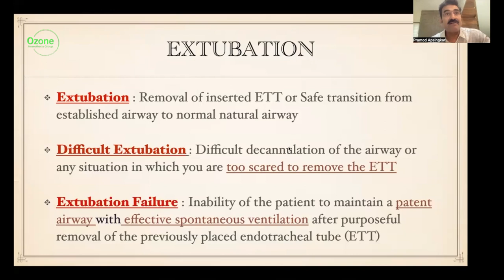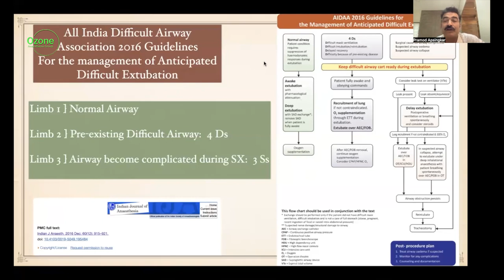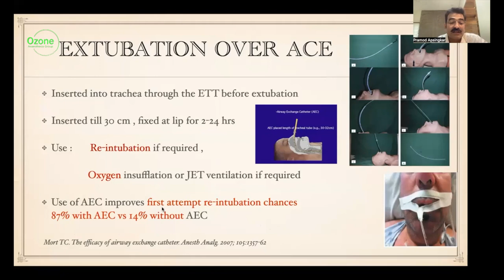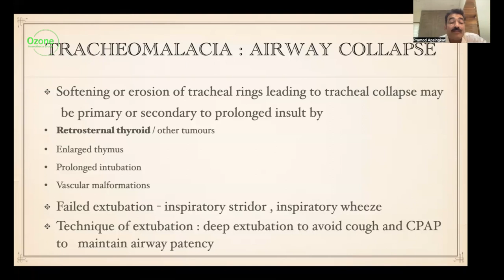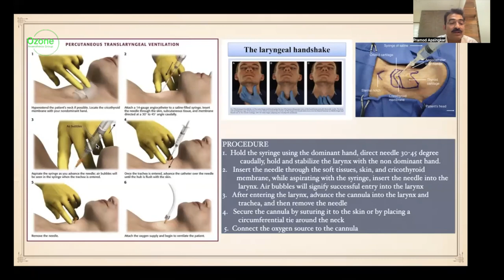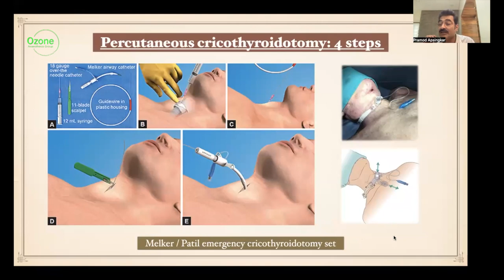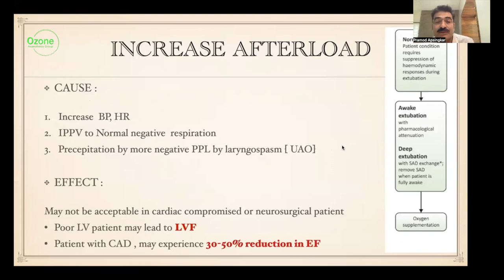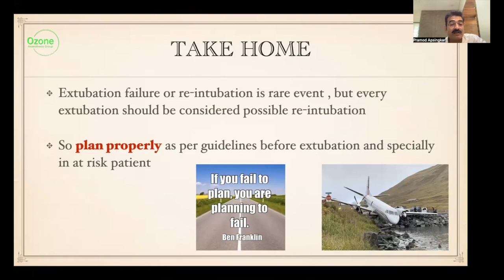Extubation Failure- DAS Extubation Guidelines I Dr Pramod Apsingekar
Join us for a thought-provoking exploration of "Extubation Failure" in anesthesia, as presented by Pramod Apsingekar at Ozone's Wednesday Academic Meet, our 83rd consecutive academic gathering held on Zoom. Drawing parallels between the meticulous operations of aviation and the intricate art of anesthesia, Dr Pramod elucidates the phases of anesthesia induction, maintenance, and emergence, likening them to takeoff, cruising, and landing respectively.

As we delve into the complexities surrounding extubation failure, we unravel its causes, consequences, and strategies for prevention and management. Through insights from the aviation world, we aim to enhance our understanding and ensure safer practices in anesthesia.

Don't miss this enlightening journey through the skies of anaesthesia science!

Your support fuels our mission to empower healthcare professionals with knowledge that makes a difference.

🌐 Ozone Learning Academy - Where Expertise Meets Excellence in Anesthesiology.

Link of Important Talks on Ozone Learning Academy

Credits
Video Editing- Vipul Tribhuvan/Dr. Sujitkumar Khade
Concept & Thumbnail - Dr. Sujitkumar Khade
Production- Ozone Anaesthesia Group